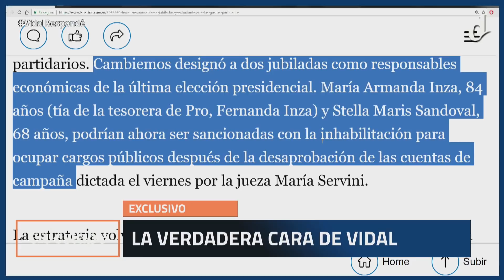El Destape | El lavado electoral de Cambiemos - 13ma Parte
AportantesTruchos | El informe de Juan Amorín sobre el lavado de dinero en la campaña 2017 de Cambiemos vemos los principales responsables: María Fernanda Inza y María Eugenia Vidal.

Ayudanos a compartir y difundir la información. El cerco mediático lo rompemos entre todos y todas!